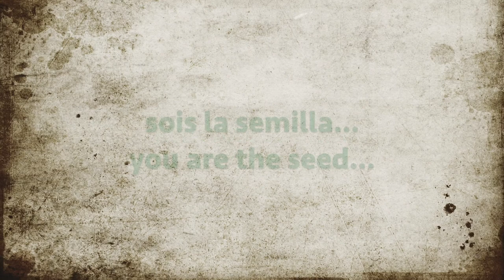You Are the Seed, UMH 583, with Women's Sextet, Harp, and Organ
Words by Cesareo Gabaraín, 1979, trans. by Raquel Gutiérrez-Achon and Skinner Chávez-Melo
Kelly Krob, soprano
Karen R. Nussbaum, soprano
Mary-Carol Riehs, soprano
Margaret Meiser, alto
Brenna Boncosky, alto
Carter Capehart, alto
Janelle Lake, harp
Dr. Phillip Kloeckner, Chicago Temple Organist
Erik Nussbaum, Director of Music and the Arts